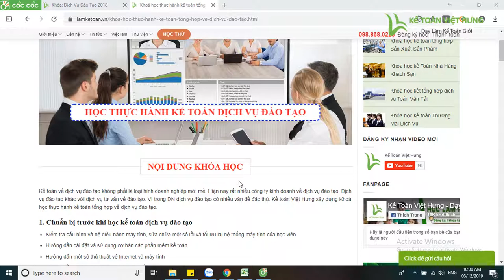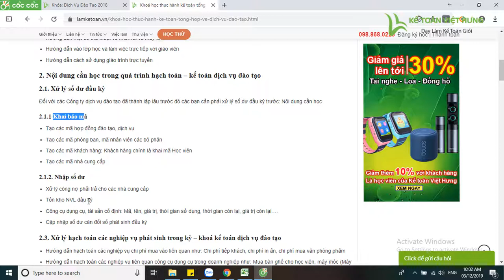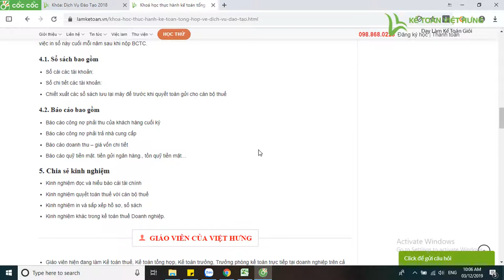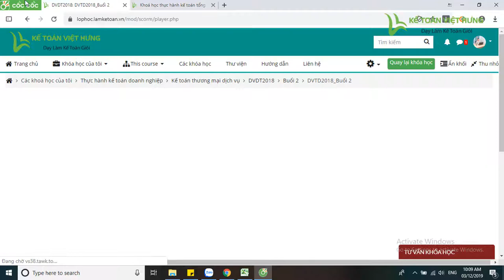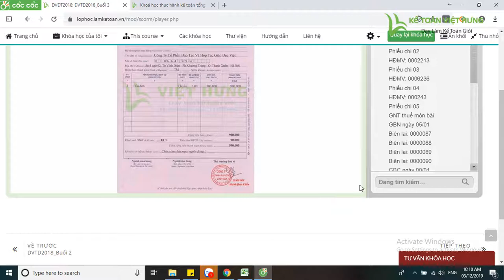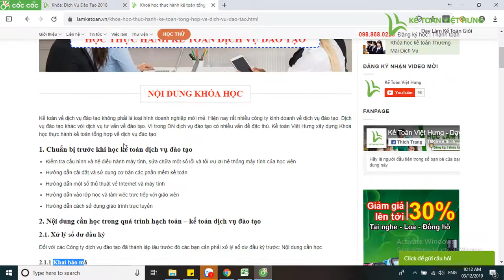Khoá học kế toán công ty dịch vụ đào tạo tại Kế Toán Việt Hưng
Khoá học kế toán công ty dịch vụ đào tạo cung cấp kiến thức tuỳ trường hợp, tuỳ khối hoặc chương trình đào tạo, kế toán viên sẽ được hỗ trợ giải đáp mọi thắc mắc trong suốt quá trình học

- Hoàn tiền: 100% nếu không hài lòng.
- Thời gian học: Vô cùng linh hoạt từ 8h30 - 23h00.
- Số buổi học: Không giới hạn.
- Giáo trình động: Cập nhật liên tục trên website.
- Chứng từ sống: Thật 100%.
- Giáo viên: 100% kinh nghiệm trên 3 năm.
- Hỗ trợ miễn phí: trọn đời.

1. Các khóa học KẾ TOÁN DOANH NGHIỆP

2. Các khóa học KẾ TOÁN HÀNH CHÍNH SỰ NGHIỆP

3. Các khóa học LÝ THUYẾT KẾ TOÁN

4. Các khóa học KẾ TOÁN THUẾ

5. Các khóa học KẾ TOÁN TỔNG HỢP

6. Các khóa học KẾ TOÁN QUẢN TRỊ